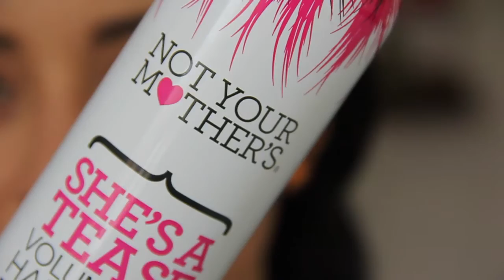TIP infalible para una COLA DE CABALLO duradera.